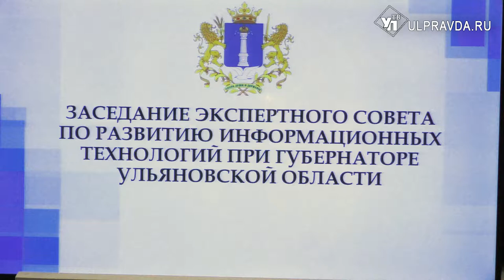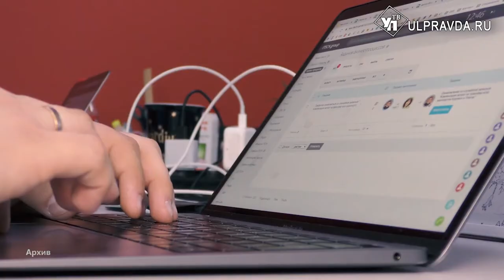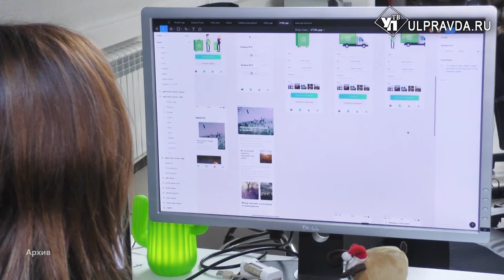«Не торговать мозгами на вынос». Как IT-отрасли развиваться в России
Что хорошо и что плохо для IT-отрасли. Это и многое другое обсудили на заседание экспертного совета по развитию информационных технологий при губернаторе Ульяновской области с участием федеральных экспертов.